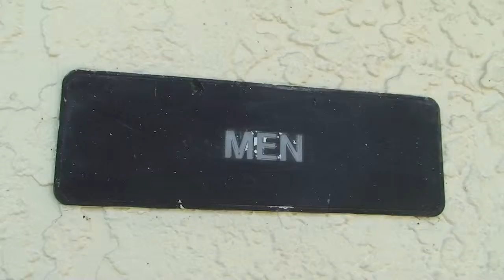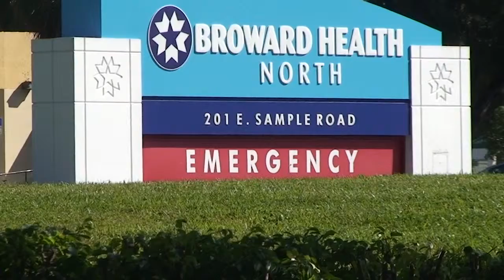'I don't want to die,' Woman to attacker in Pompano Beach Restroom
A 35-year-old woman is recovering from a knife attack suffered in a public restroom in Pompano Beach, the Broward Sheriff's Office said.